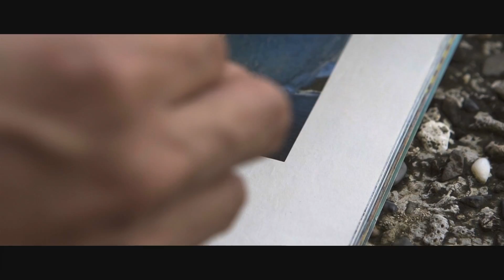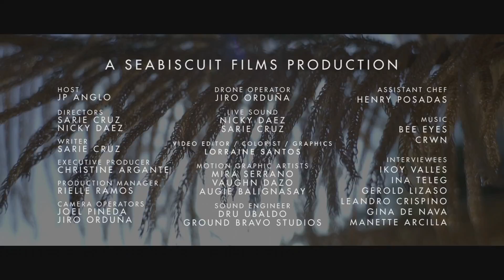Hungry with Chef JP Season 3 - (Part 2) Catanduanes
More thrill-seeking endures for Chef JP as he buddies up with local surfers, long boarders and home cooks in spicy island province Catanduanes.

A Seabiscuit Films Original Production.